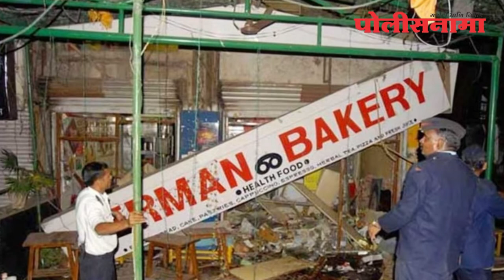जर्मन बेकरी बॉम्बस्फोट प्रकरण : यासिन भटकळवर आरोप निश्चित